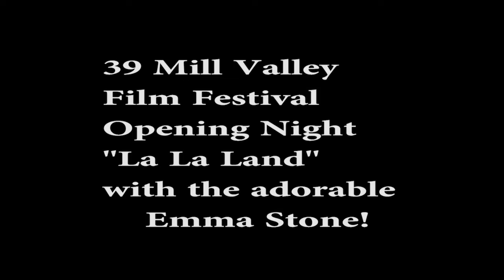Emma Stone and Phillip Siddiq for LA LA LAND!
We catch up with the always adorable Emma Stone at the Premiere Night Opening for the 39 Mill Valley Festival for her new film," LA LA LAND"! Directed Damien Chazelle who also did "WHIPLASH". BTW, some guy named Ryan Gosling co-stars!